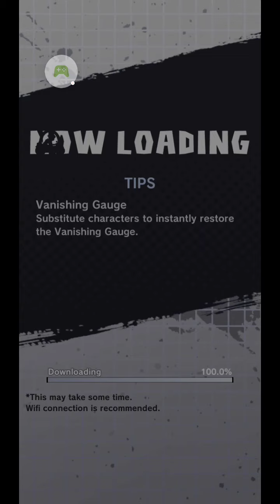DRAGON BALL LEGENDS AND FREE CRYSTAL EVENTS!!